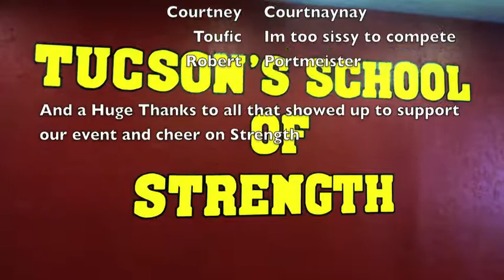TSC 2012 May 5th @ Evolution Fitness Tucson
What a great turnout. Tucson's School of Strength had it's true colors shine today. Thanks to all that participated in the Tactical Strength Challenge. Max Deadlift, Strict Pullup Competition, and Kettlebell Snatch Test. So happy that our PErsonal training and group clients showed up to participate as well as others in the community.